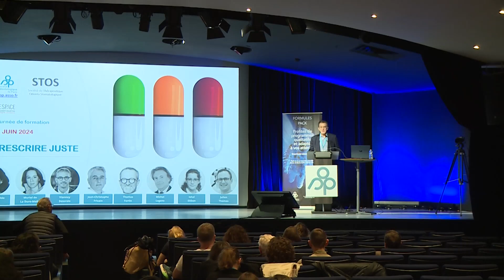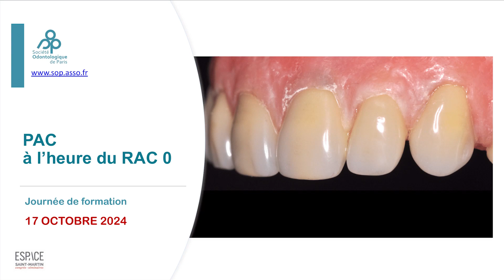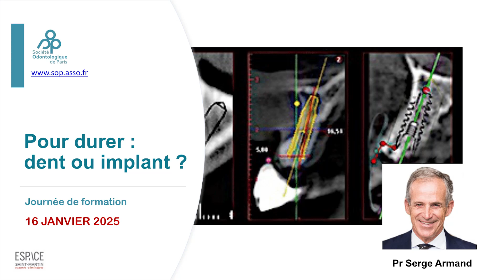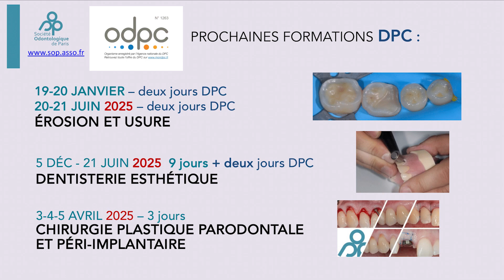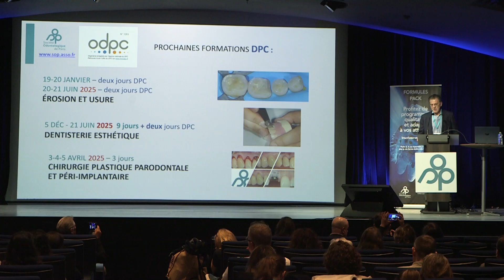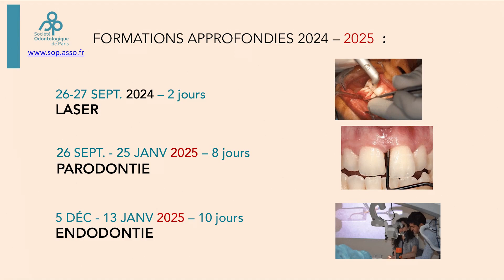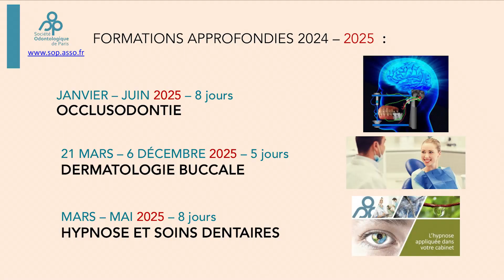Le mot du Président / SOP 21 mars 2024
Introduction du Dr Marc Roché, Président de la SOP, de la journée de formation sur « la santé du praticien » le 21 mars 2024 à l'Espace Saint-Martin, Paris 3e.
Replays vidéo de nos journées